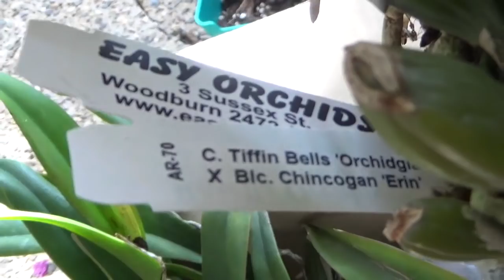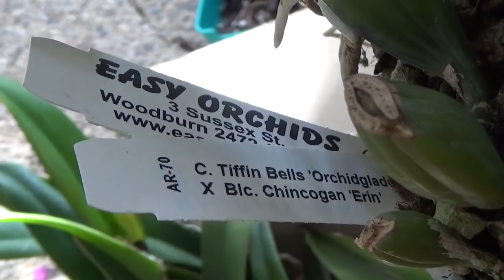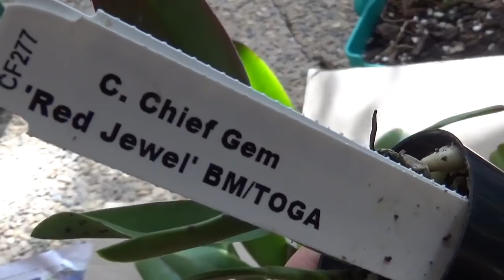Новые каттлеи. Дорогая каттлея на ибэй. История не купленной орхидеи.